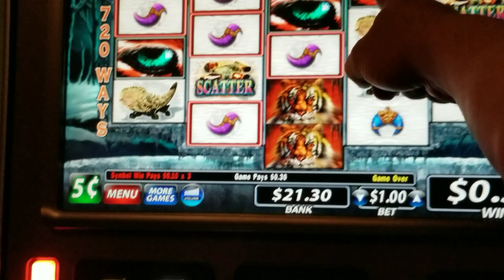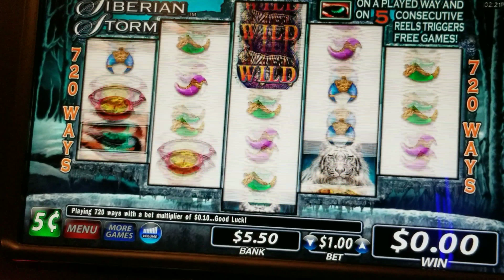Siberian Storm☆More Like Sh*t Storm!